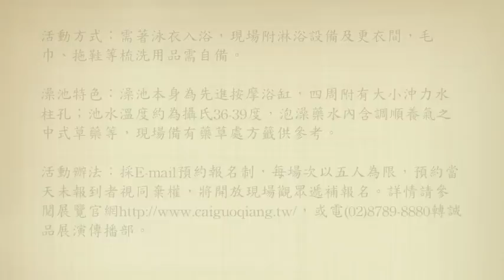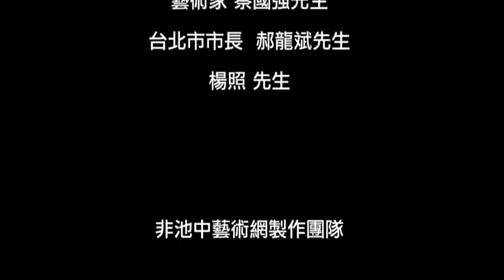非池中藝術網│藝文直擊：台北市立美術館【蔡國強泡美術館】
《蔡國強  泡美術館》CAI GUO-QIANG - Hanging Out in the Museum
11月21日起台北市立美術館正式開幕
展場：台北市立美術館一、二樓

國際當代藝術家蔡國強首次在台灣的大型個展《蔡國強 泡美術館》將於11月21日起在台北市立美術館盛大展出。由台北市立美術館與誠品股份有限公司共同主辦，並由著名作家、評論家楊照擔任總顧問，共計展出大型裝置、火藥草圖、爆破錄像等共35件作品，以及記錄蔡國強人生和藝術歷程的「大事記」，規模空前，堪稱最能探討、完整呈現蔡國強藝術的一次展出。《蔡國強 泡美術館》將展至2010年2月21日止，展覽期間每週一照常開放，週六夜間開放至晚間8點30分，美術館同時舉辦國際座談會、藝術對談賞析，及親子藝術活動，邀請觀眾踴躍前來「泡」美術館，體驗蔡國強豐沛的藝術能量。

《蔡國強 泡美術館》展出作品囊括了自2008年紐約古根漢美術館《我想要相信》展覽中的精華之作，該展為古根漢首次為華人藝術家舉辦的個人回顧展，之後巡迴北京及西班牙畢爾包，均獲得中西方藝評與群眾極大迴響。本次展覽強調首次在台灣大規模展出對藝術家的重要性，也將展出蔡國強特為此展創作的三件新作品：爆破草圖《遊走太魯閣》、《晝夜》以及巨石雕塑裝置《海峽》。展覽整體呈現了蔡國強獨特的歷史與宇宙觀，凸顯他以藝術為形式，關懷當代社會及人類所面臨生存問題的企圖，另一方面表現出其個人對台灣的情誼與感受。特別是位於一樓中庭露天式的《文化大混浴：為二十世紀作的計劃》互動裝置，邀請觀眾對「泡」美術館進行具體的藝術行動，點出藝術家作品意念與大眾間的互動理解，充分地將學術性的思考理念，以創意的手法付諸於實現。

展品共計35組件，分別網羅自全球各大美術館及私人收藏，以及三件特別創作的新作。一樓集中展示蔡國強帶有強烈戲劇張力的裝置藝術，由八部霓虹四射驚險翻滾的汽車構成的《不合時宜：舞台一》揭開本次展覽的序幕。西側是天地共體的《文化大混浴：為二十世紀作的計劃》，風水養生的東方情趣以及群眾參與的互動概念，呼應《蔡國強  泡美術館》的展覽精神。戶外中庭東側的《台北收租院》則嚴肅探討藝術和政治矛盾的社會議題。室內有九隻凌空翻騰的帶箭老虎《不合時宜：舞台二》、九十九隻前仆後繼的狼《撞牆》、具歷史意義的跨海行動計畫《海峽》、和一艘時光倒流擱淺在美術館的古船《迴光：來自磐城的禮物》，以及利用螢幕模組拼接成二屏與三屏的大型錄像裝置《幻覺》和《幻覺二》。

二樓則展出蔡國強用火藥作為他特殊顏料的經典火藥草圖。早期，蔡國強單獨用火藥在畫布上作畫，後來更將火藥運用在實際的爆破上，形成獨一無二的「草圖」美術文類，具體展現出藝術家的高度個人風格，觀眾可一窺藝術家二十幾年來火藥創作的心路歷程與風格演變。紀錄蔡國強各個創作階段與歷史記憶的《大事紀》，可以看到藝術家最直接的點滴回顧與自我審視，而為台灣所做的兩件新作，其一是讚嘆台灣天然動魄山水的《遊走太魯閣》，其二是首次開放觀眾參觀並透過網路連線、連續兩天的公開創作與爆破過程的《晝夜》，蔡國強延續中國文人畫傳統，以火藥「繪出」時間流動中人物的情緒與古典人體之美。

身為當代藝術家，蔡國強不但勇於胡思亂想，更是一位起而行的強勢實踐者。他的爆發力不是來自火藥，而是來自他恣意不羈的創意奔流、切中要害的溝通力道，以及小男孩般的浪漫信念。這個展覽體現藝術家的成長背景、創作過程以及藝術擁抱大眾的堅持。從展覽的前置規劃到展期之間的相應活動，都與藝術家用「泡」美術館做為主題的策展意圖相呼應，衍生出與公眾互動的藝術行動，也期盼這次展覽可以從當代藝術的實踐，藝術美學與文化省思等角度，觀照蔡國強的創作以及藝術作品中的當代精神。